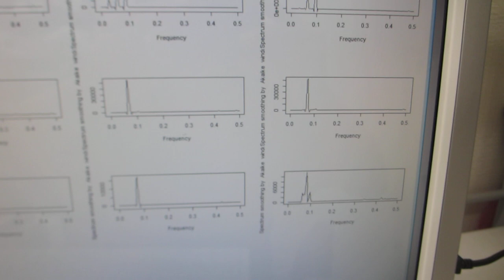超音波伝搬特性の確認テスト：：超音波プローブの製造・開発技術（超音波システム研究所）